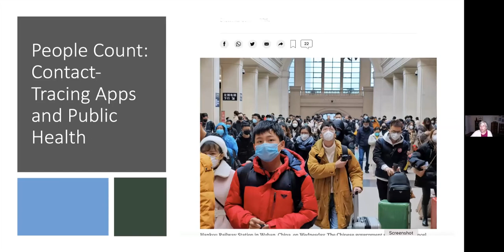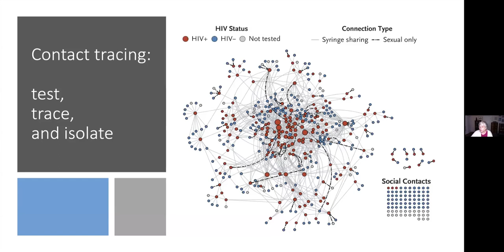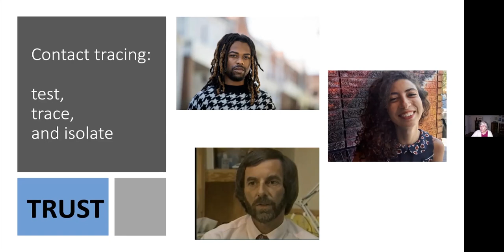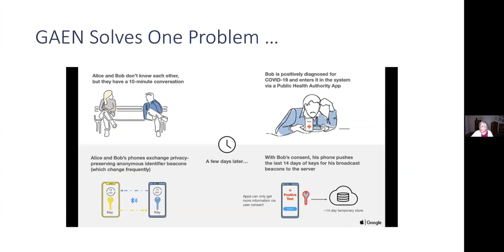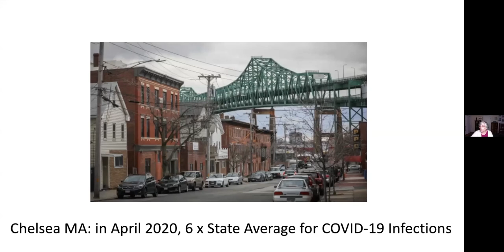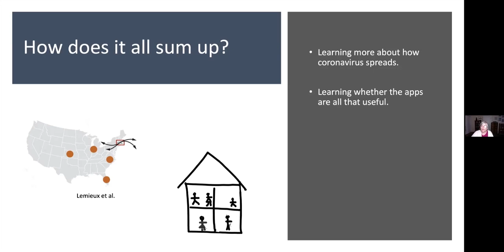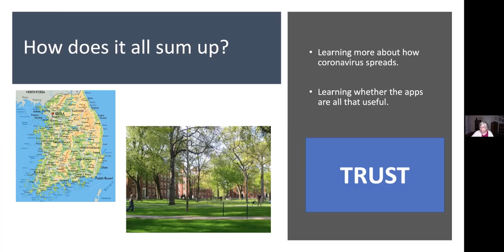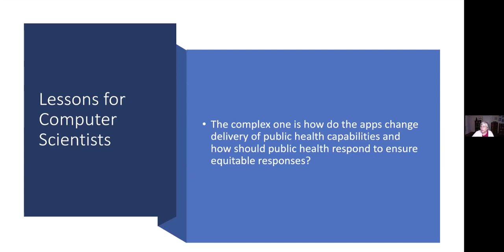USENIX Security '21 - People Count: Contact Tracing Apps and Public Health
Susan Landau, Tufts University

Dr. Anthony Fauci ticked off the timeline: "First notice at the end of December, hit China in January, hit the rest of the world in February, March, April, May, early June." COVID spread like wildfire. This disease turned out to be Fauci's "worst nightmare."

Pandemics end because we shut down the infection source, eradicate it, or vaccinate against it. But if these techniques don't work, then we contact trace. For COVID-19, a disease that spreads presymptomically and respiratorily, contact-tracing apps seem to be an optimal way to harness technology in stopping spread.

Apps were launched in Singapore beginning in March 2020, privacy-protective apps made their appearance in Europe and the US beginning in June. In some locations, the apps are effectively required, but where they are not, adoption is low. What's going on? Are the apps efficacious? And if so, why aren't they being used?

Is this a security failure? A privacy failure? A usability issue? The next pandemic will be different from COVID-19. Now is the time to learn what medical and social interventions we should make.